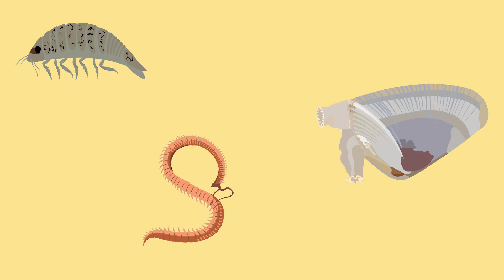Episódio 24 - batuíra-de-peito-tijolo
Nesse episódio você vai conhecer a belíssima batuíra-de-peito-tijolo, ave migratória do cone sul da América do Sul que passa parte do outono e inverno austrais no litoral gaúcho e retorna para as áreas reprodutivas em meados de agosto e setembro.

Narração: Ana Valéria Troian de Souza
Roteiro: Maurício Tavares
Edição e animações: João Victor Oliveira Souza
Créditos das Imagens: Carlos Eduardo Soares, Mateus Giotto, Maurício Tavares, Renato Grimm, WikiCommons.